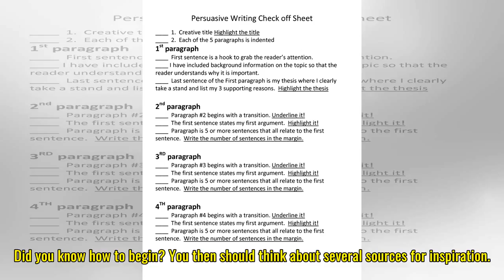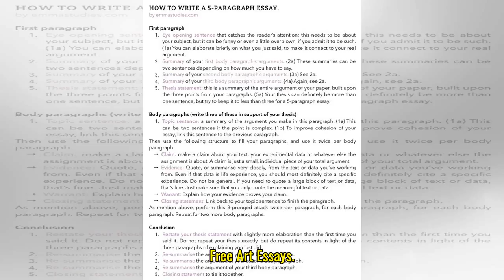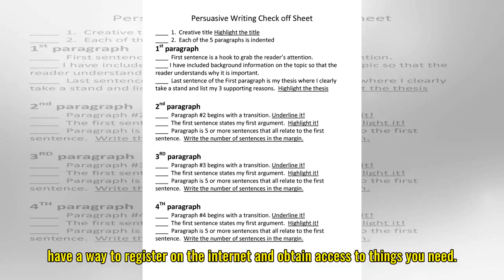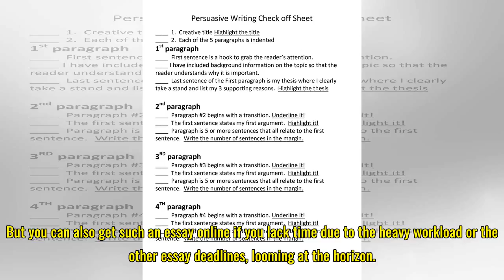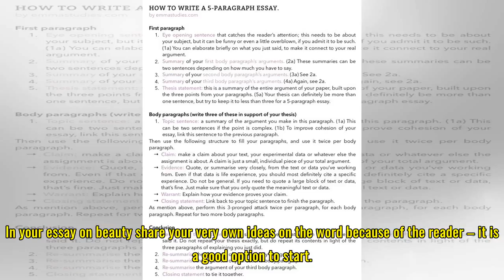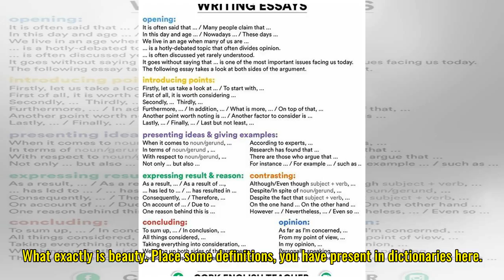Art Essays Composing Guide for Pupils